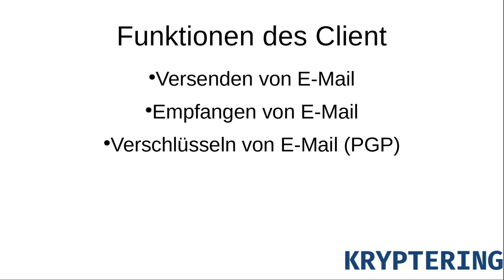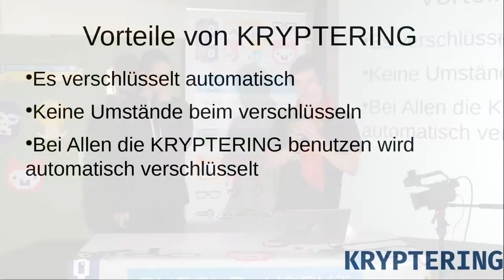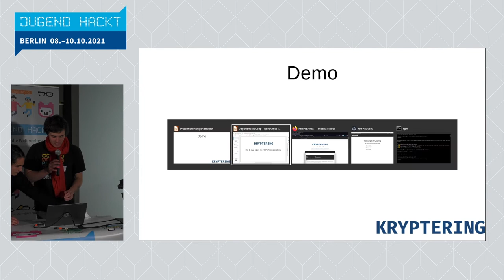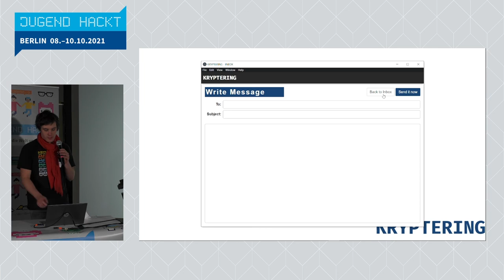Kryptering | Jugend hackt in Berlin 2021